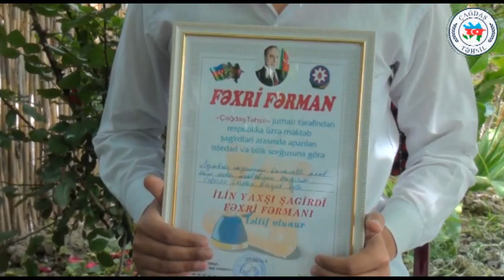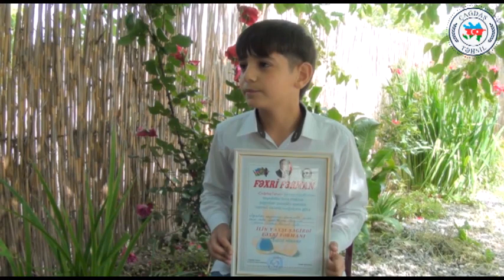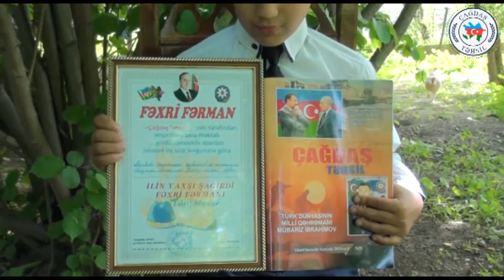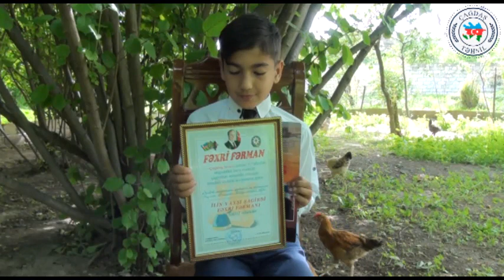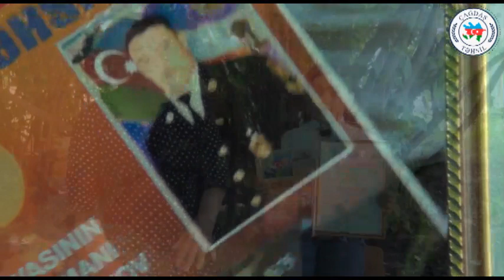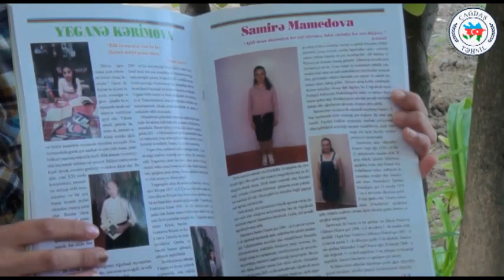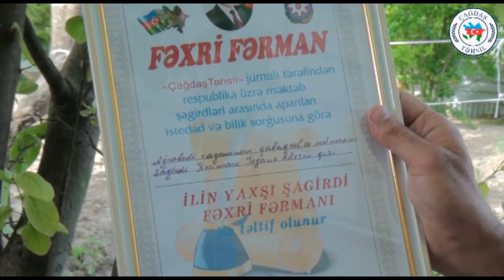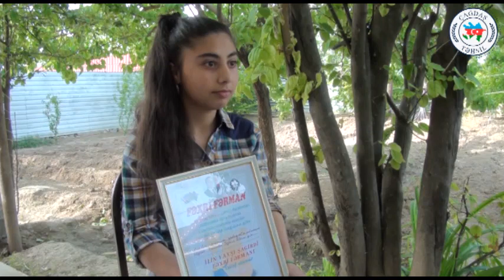1374. Cagdas Tehsil. Cəfərov Sərxan, Mənsumzadə Hüseyn, Kərimova Yeganə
Cəfərov Sərxan Raqub oğlu
Mənsumzadə Hüseyn Vüqar oğlu
Kərimova Yeganə Rövşən qızı